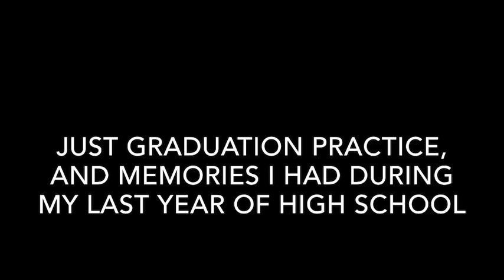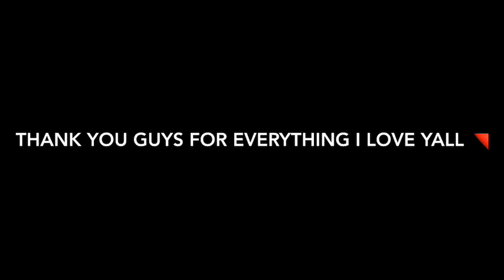LAST DAY OF HIGHSCHOOL / GRAD WALK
My last year of high school was the best and I met so many amazing people and I wish the best for each and everyone ❤️